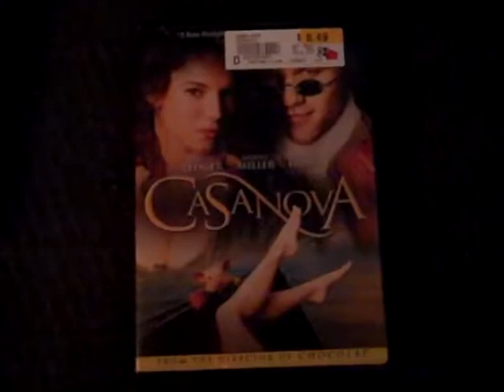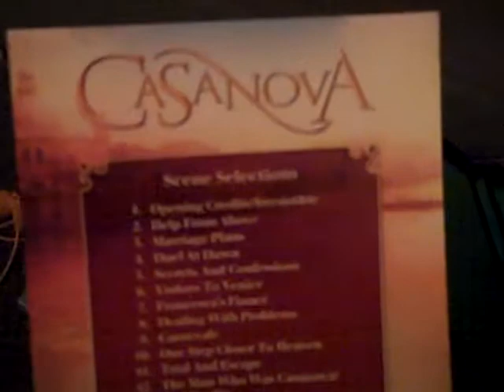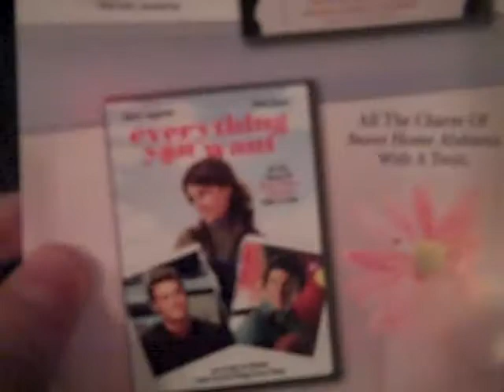Casanvoa movie review